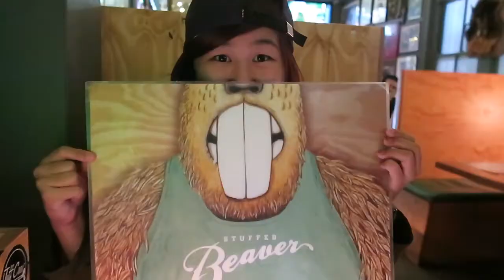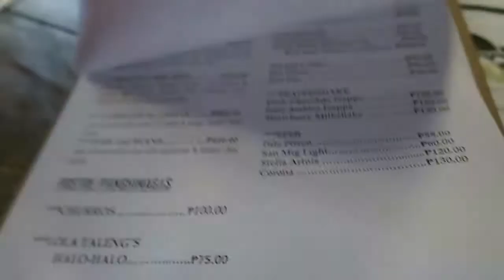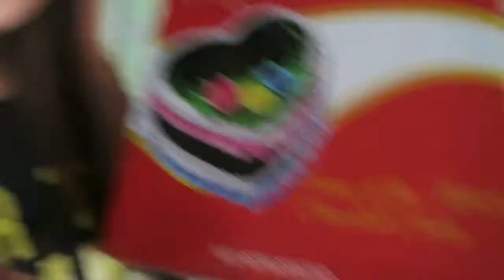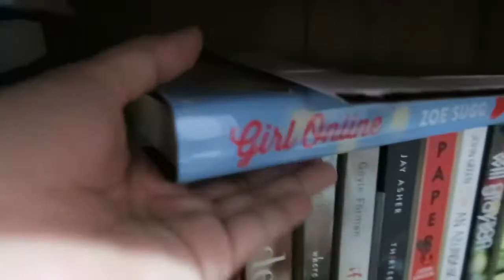HAPPY BIRTHDAY MOMMY!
Isang espesyal na araw para sa pinaka espesyal na tao sa buhay ko. Happy Birthday Mommy! I love you!

Nung bata ako, hindi ako ganon ka close kay Mama. Mas close ako kay Daddy. Medyo takot kasi ako kay Mama noon. Bilang may pagkamatigas ang ulo ko noon, eh madalas ako napapagalitan. Hindi naman ganon kastrict si Mama, pero pag dating sa pag-aaral medyo mahigpit siya. Lagi niyang sinasabi sa'kin, "O nag advanced reading ka na ba?", "Bawal manuod ng tv hanggat hindi pa gawa ang assignment!". Takot din ako kapag may bagsak akong grade, kasi alam ko papagalitan ako. Kaya kapag mababa grade ko todo tago ako ng exam ko. Nung minsan nakita nila ni Daddy exam ko nung college ako, 65%. Takot na takot ako nun.

One time sinabi ko na nag tatampo ako. Bakit kay ate di naman siya ganon. Bakit sa'kin lang strikta pagdating sa grades. Ang sabi niya lang "Alam ko kasi may potential ka." "Alam ko kasi na kaya mo." "Anak mag aaral ka na nga lang oh, lahat kami na mag pprovide."

Naguilty ako noon, kasi di naman ganon karangya ang buhay namin. Ako lang nag aral sa malayo sa'ming mag kakapatid. Nag apply ako sa scholarship para makapag aral sa school na di afford nila Daddy. Humingi pa ng tulong si Mama sa Tito ko para may pang dagdag sa tuition ko. Naguilty ako kasi alam ko minsan gala lang ginagawa ko. Gastos dito, gastos dun. Ang tanging gusto lang naman ni Mama, mag aral ako mabuti.

Si Mama simula bata ako taga gawa yan ng projects ko. Kasi hirap ako sa arts, walang talent ang kamay ko pagdating sa ganon. Nung minsan na ggrade-an yung notebook na mas madami nasulat sa research mas mataas ang grade. Gabing gabi na kailangan ko na matulog pero di pa ko tapos mag sulat. Siya na nag tuloy, siya na nagsulat ng sobrang haba. Pinagpuyatan niya, pinangitan niya pa yun para lang mag mukhang ako talaga nag sulat.

Hindi namin afford ang kumuha ng tutor, kaya tuwing gabi siya ang tutor ko. Bawal mag laro, mag aaral muna. Tatapusin lahat bago matulog. Dun ko narealize na matalino mama ko, kasi nasasagot niya mga bagay na di ko maintindihan. Lalo na sa math, ang hina hina ko sa math. Ang tiyaga ni Mama na tutukan ako sa Math.

Dumating ang high school, busy na si Mama bilang tutor. Di na niya ko matuturuan. Anak na ng ibang tao ang tuturuan niya. Pero okay lang, kasi sa loob ng anim na taon ko sa elementary, natutunan ko na yung mga technique paano masaulo ang mga bagay-bagay. Kaya ko na. Kaya ko nag mag aral mag isa. Kaya ko na kasi tinuruan ako ni Mama.

My mom was never about the medals. Mag aral lang kami ng mabuti sapat na. Bakit mababa ang grade, kasi di nag aral. With all the achievements I had my Mom was proud enough. She never asked for more. She never told me "Kailangan first honor ka". She never told me "Next year nasa top 10 ka na dapat". Andun man ako or wala okay na sa kanya. Kahit Most Cheerful, most behave lang okay na. Mag-aral lang ng mabuti, wag pabayaan ang pag-aaral okay na sa kanya. She was proud no matter what.

I want to thank Mommy, for being the best teacher anyone can have. And I'm sorry for that one time you had to go all the way to Alabang para lang pakiusapan prof ko na bigyan pa ako ng chance. And all you had to say to me is "Tama na gala ha. Gawin mo na ng maayos yan." She wasn't mad at all, nauuna takot ko. When I know that whatever happens, she will still help me.

My mom could be strict, but she's strict for a reason. It's her way of helping me. Because she knows I can.

Happy Birthday Mommy. Thank you sa patience, and for not giving up on me. I wouldn't have graduated. I wouldn't have passed the entrance exam. I wouldn't have passed my first job interview. I wouldn't be where I am right now, If you didn't guide me through it all.

Happy birthday Mommy, I know this is long. And I'm sorry if hind na ko nakagawa ng video. Kaya eto na lang. I love you Mommy! Thank you for all the sacrifices.

xx
Perky